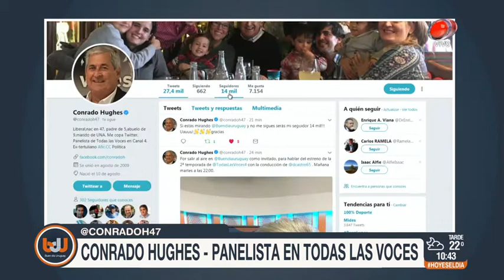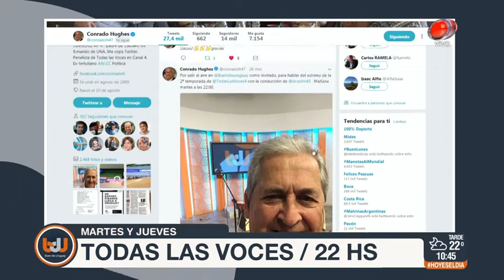Buen día Uruguay - Conrado Hughes 02 de Abril de 2018